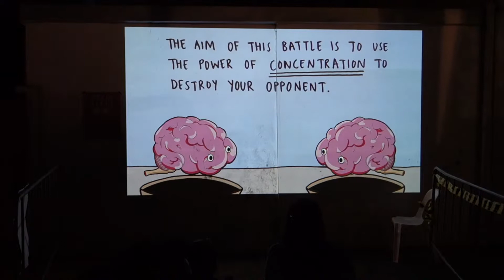Brain Battle Bio-feedback Interactive at BEAMS 2013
Brain Battle was a projected interactive installation at the 2013 Beams Festival, where two participants used bio-feedback headbands to measure the electrical impulses generated by their brains. Using illustrated cartoon graphics of brains and landscapes from around Chippendale, this installation worked as a game where the competitors needed to concentrate in order to battle their opponents in the allotted time.